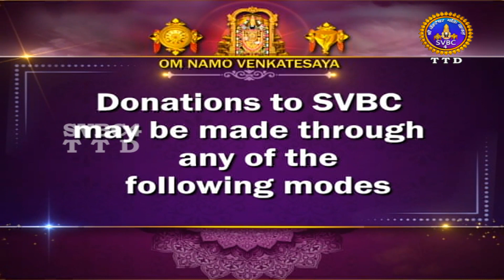SRIVARI SALAKATLA BRAHMOTSAV | TIRUMALA | 2023 || VASTRA SAMARPAN | 18 - 09 - 2023 || SVBC 4 HINDI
SRIVARI SALAKATLA BRAHMOTSAV | TIRUMALA | 2023 || VASTRA SAMARPAN | 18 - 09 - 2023 || SVBC 4 HINDI  || BAGAVAN BALAJI KO VASTRA SAMARPAN BY HON'BLE C.M OF ANDHRA PRADESH.